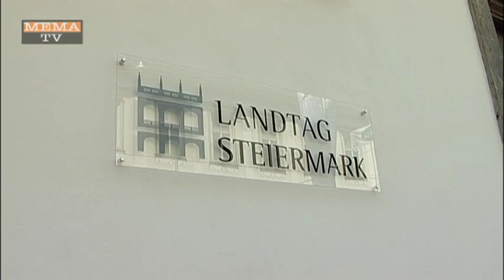MEMA TV - KW 25 - Voves Rücktritt